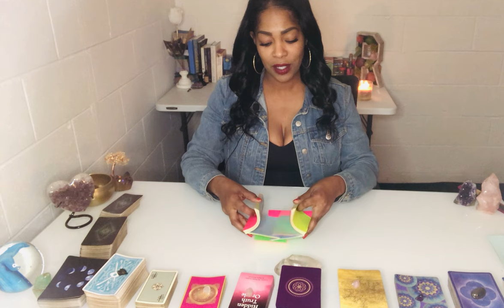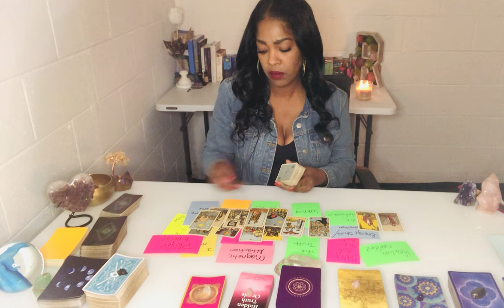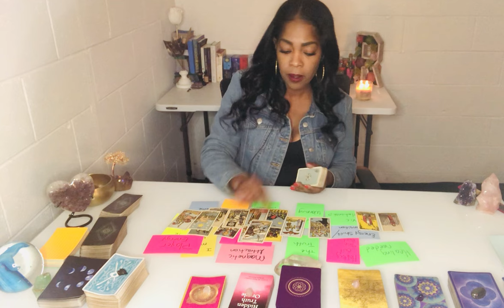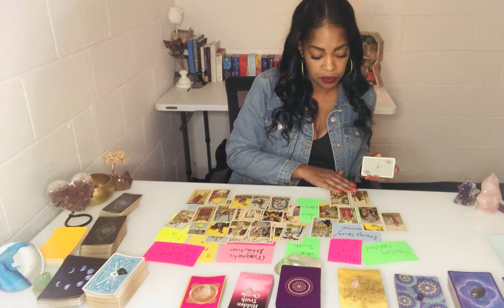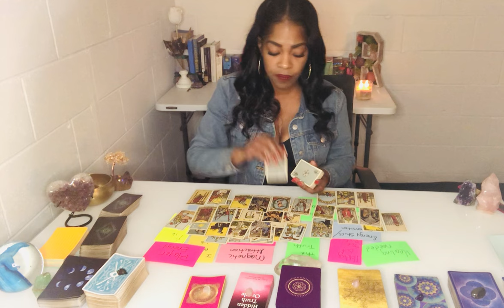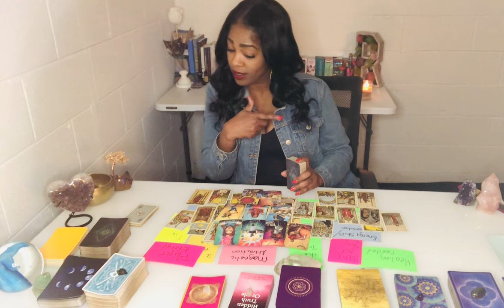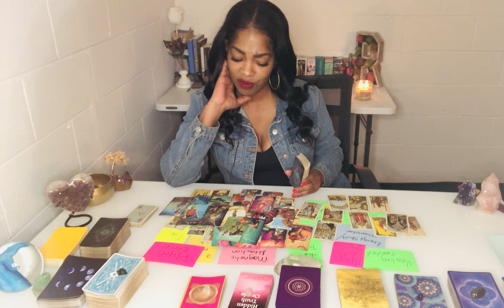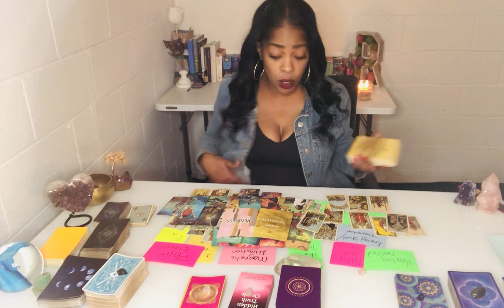Wishing They Fought Harder For You! But Its Too Little Too Late! Refusing To Accept The Truth!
Wishing They Fought Harder For You! But Its Too Little Too Late! Refusing To Accept The Truth! Thank you for tuning in. Daily Divine Masculine tarot today, Karmic Masculine Reading, Daily Divine Feminine tarot today. Gemini, Aquarius, Aries, Scorpio, Leo, Sagittarius, Virgo, Taurus, Capricorn and Pisces Energy - Elite Rose Tarot

DM Refused DF So Much DF No Longer Interested In This Connection! Divine Masculine Karmic Reading
You Age Like Fine Wine! It's Killing This Person's Ego! Missing Your Sexual Energy! No One Compares